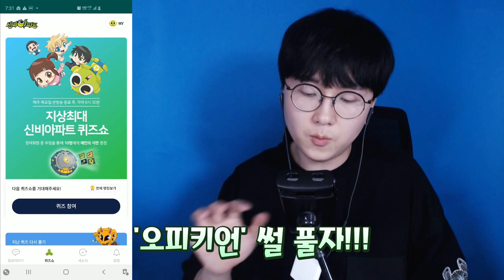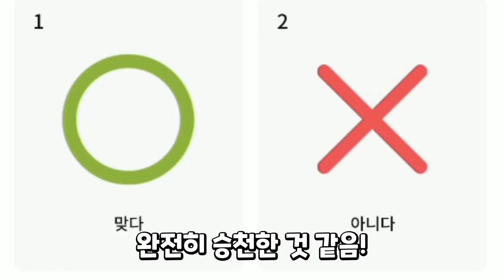오피키언의 정체는 가은이 아빠?!!! 어떻게 된걸까 ㄷㄷㄷ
편집 : 코쁘

1. 빠놀이(등수놀이) X
2. 욕설 X
3. 상대방 까내리기. 기분 상하게 하는 말들 X
4. 친목질 X - ex) 댓글로 서로 대화, 개인정보 및 신상 물어보기 등등